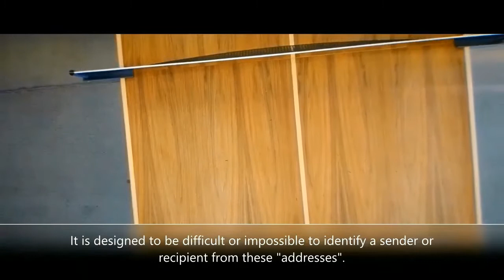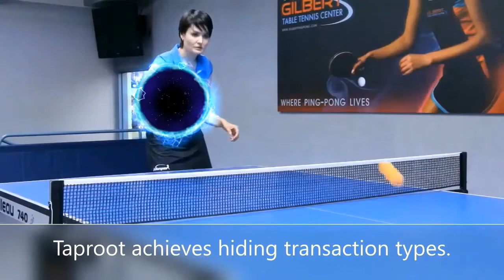How Taproot improves Bitcoin Privacy.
You probably have heard Snowden criticism of taproot and its negative impact on Bitcoins privacy, here is what Taproot does to Bitcoin privacy.